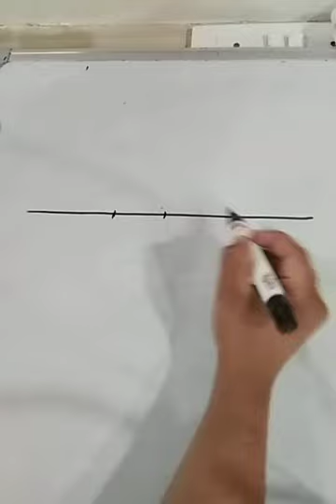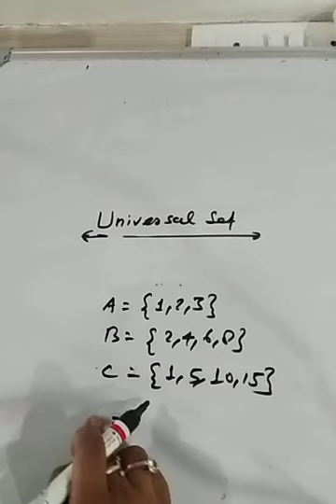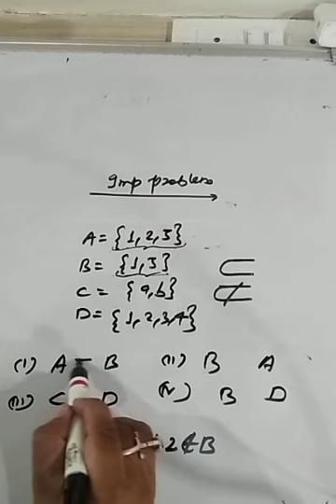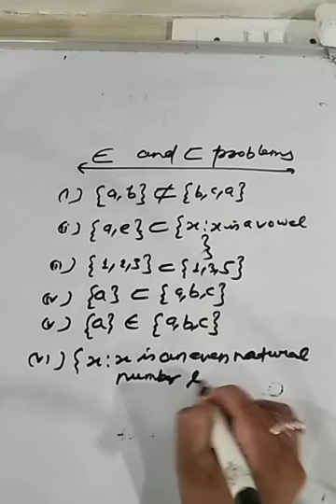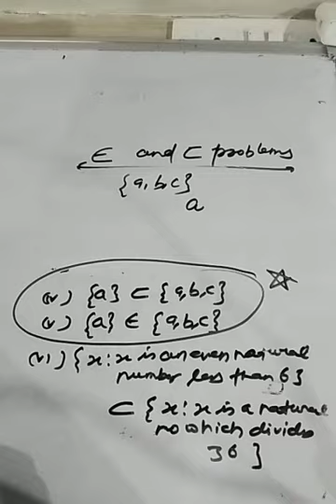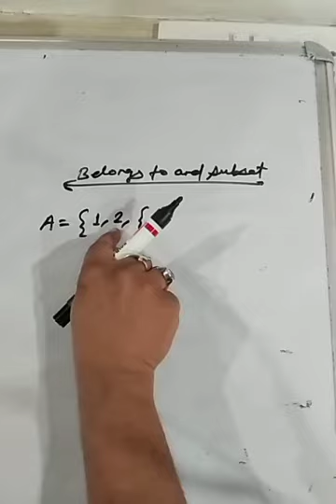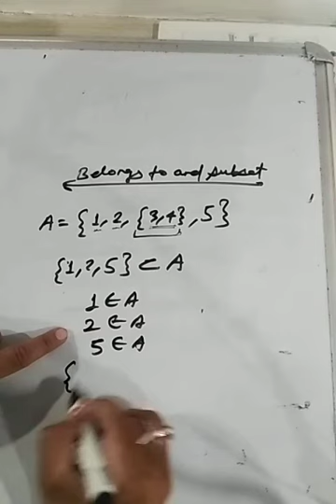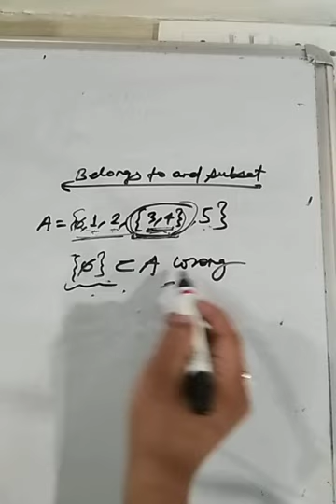problems of subset.